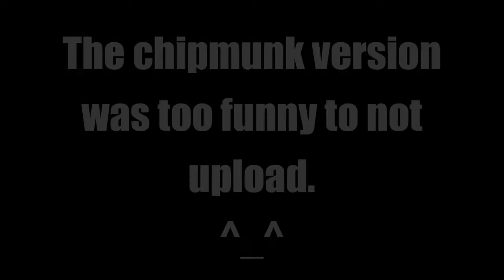BONUS VIDEO! Chipmunk Package Opening :)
Same footage, different sound. :3